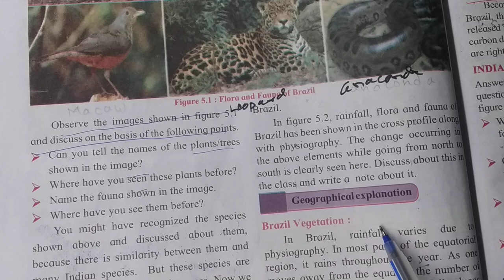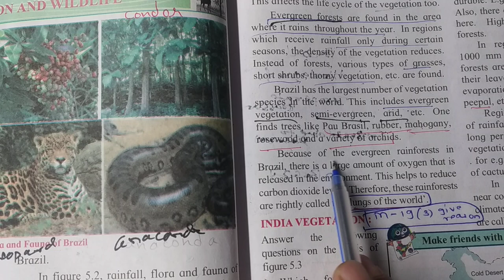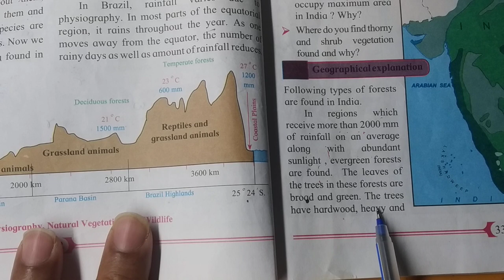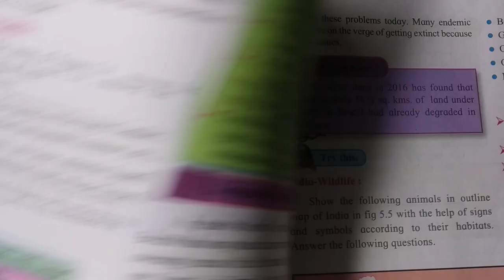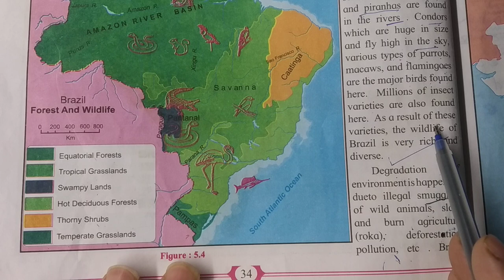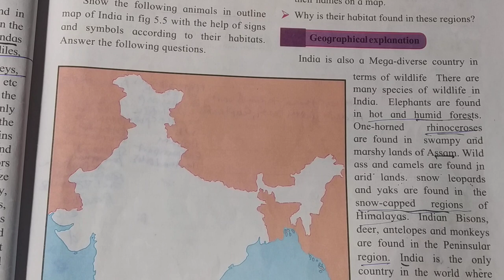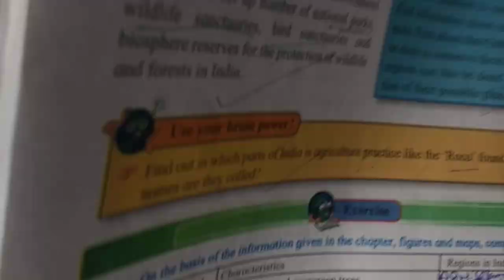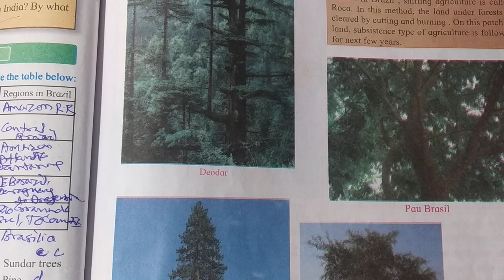Std X 5. Natural vegetation and Wildlife, Geography maharahtra board, G÷CLASS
different types of forest & animal in India and Brazil